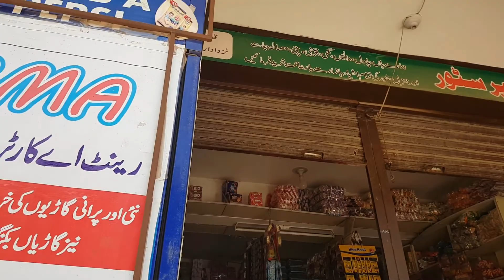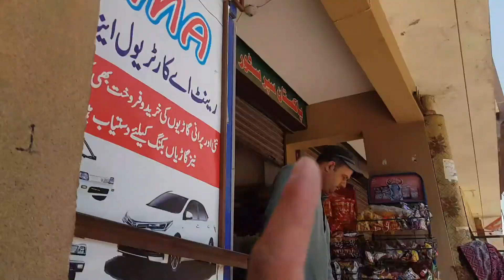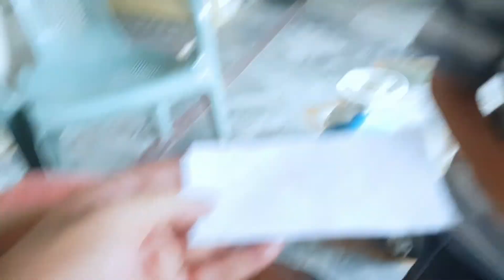Jugar | Jugaad Video | Andhery main Badminton Khelna ab No Problem|kamran vlogs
like our Facebook page :kamran vlogs